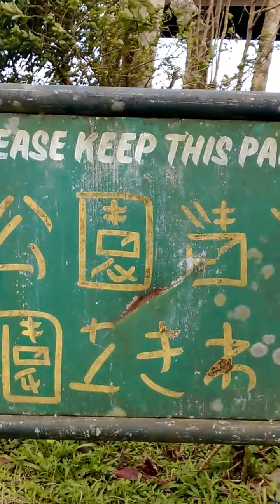TAGAYTAY CITY - PEOPLE'S PARK IN THE SKY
wind was violently taking over.
WARNING: IT WILL HURT YOUR EARS, SORRY...